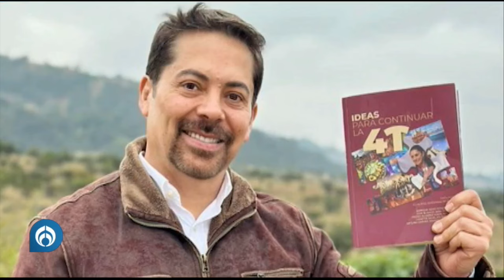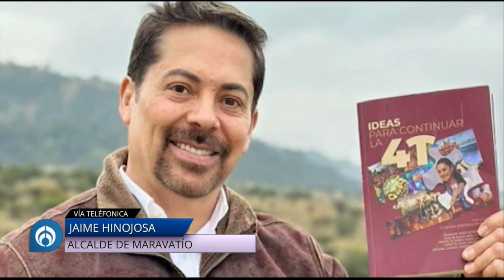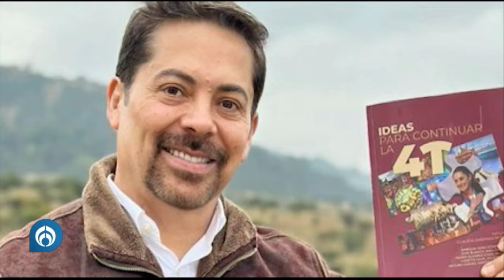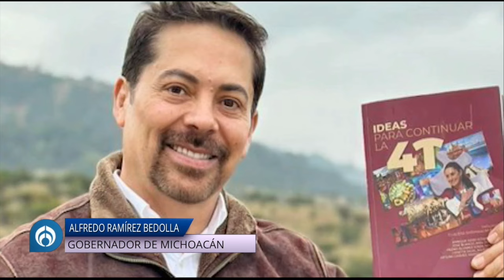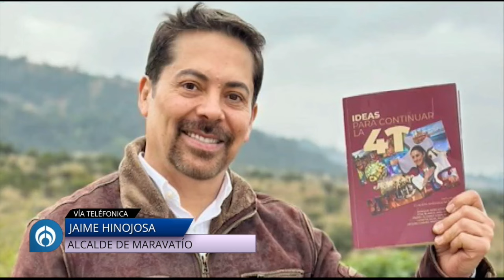Alcalde de Maravatío, acusa que el crimen quiere tener más control a través de la política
AzucenaxFórmula | El alcalde de Maravatío, Michoacán, Jaime Hinojosa, aseguró que lo ocurrido con los dos aspirantes a la presidencia municipal asesinados, se trata de una disputa entre criminales que buscan tener el control en la zona a través de la política